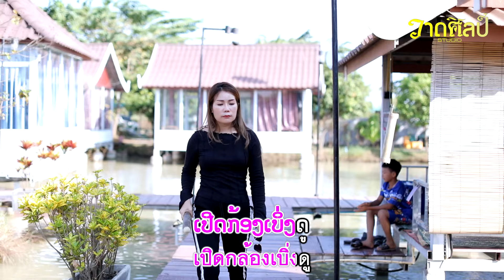ກ້າເປີດກ້ອງໃຫ້ນ້ອງເບິ່ງບໍ່ || กล้าเปิดกล้องให้น้องเบิ่งบ่ -ວຽງ ອະນຸໄຊ ຄິດອ່ອນ & ພິ້ງ ລັດສະໝີ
Facebook : (ວຽງອານຸໄຊ ຄິດອ່ອນ, ມີໄຊ ຄິດອ່ອນ)
ຕິດຕໍ່ ງານສະແດງ ງານຮັອງເພງ